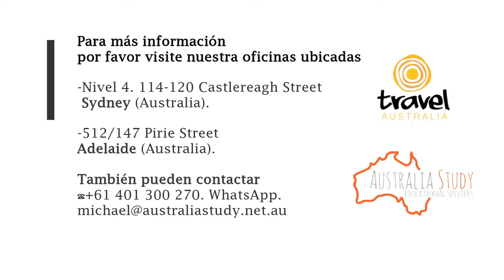Estudiar en Australia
Australia Study Educational Services es una organización educativa que te ayuda a gestionar de forma gratuita los trámites para estudiar, trabajar y vivir en Australia.

👉Además de ofrecerles todo tipo de cursos, diplomas, máster, doctorado, alojamientos, tramitación de visados,pasantías académicas, academias, colegios y universidades que se adapten a tu presupuesto , ahora también le ofrecemos todo tipo de actividades y excursiones con nuestra oficina Travel, fliparas en colores.🚀

👉Si elige estudiar con nosotros, estará estudiando con uno de los proveedores más experimentados del mercado. Creemos en la educación de calidad para nuestros estudiantes y tenemos años de experiencia y éxito en la producción de graduados altamente empleables.🎖🎖

🌞 Clima: 9/10 💻 Trabajo: 6/10 🏖 Beach Life: 8/10

📚Cultural Style:8/10 🏄‍♂️Surfometro: 8 💸 Coste de Vida: Alto

✅Para más información visite nuestra oficina.

🏛nivel 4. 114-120 Castlereagh Street - Sydney (Australia).
🏛 512/147 Pirie Street - Adelaide (Australia).

También pueden contactar y le enviaremos
un presupuesto sin ningún compromiso.

Estudio inteligente Australia